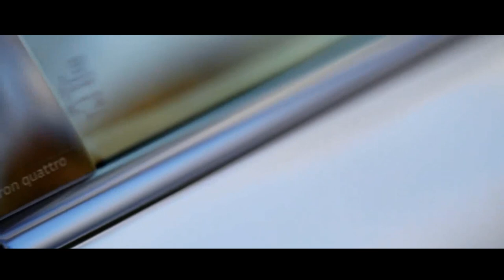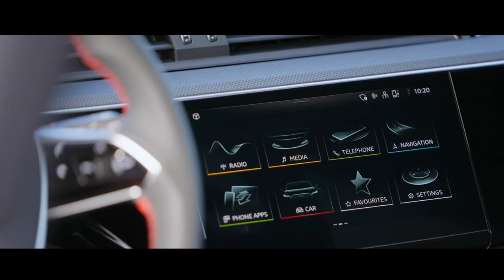AUDI Q8 E TRON ELÉTRICO